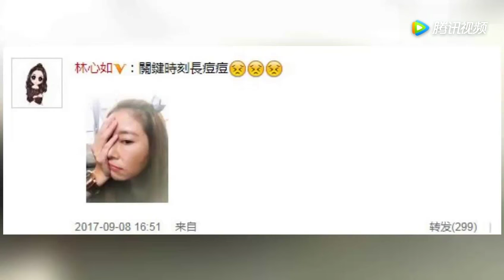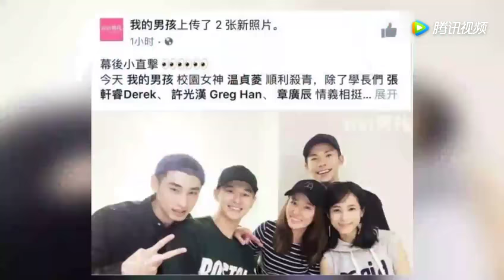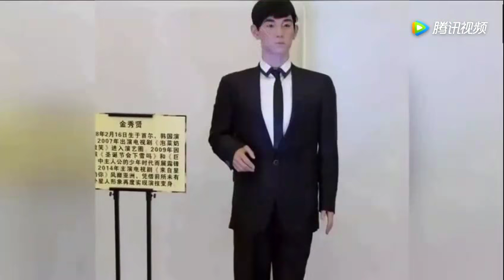林心如晒美照秀香肩 少女范儿十足